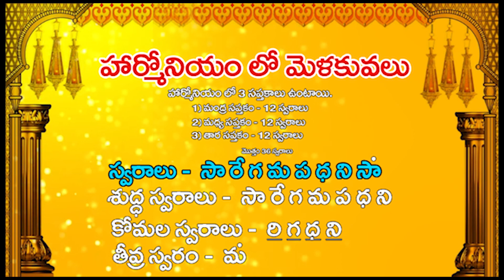Harmonium 1st lesson # హార్మోనియం లో మొదటి పాఠం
హార్మోనియం వాయించడం ఎలానో నేర్చుకుందాం మొదటి పాఠం సా రే గ మ ప ద నీ సా ..mittu adb